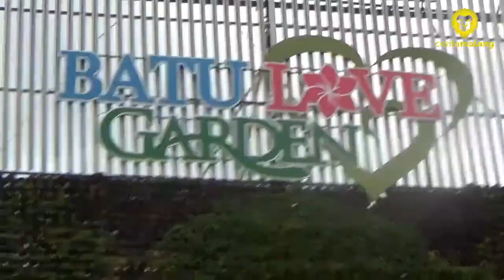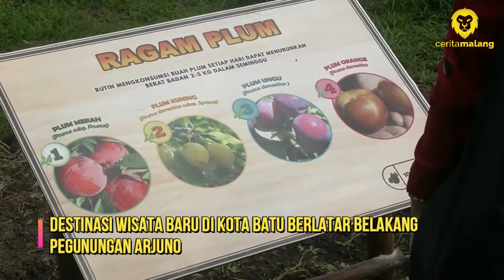BERTAMASYA DI BALOGA KOTA WISATA BATU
serunya menikmati taman bunga serta bermain bersama binatang secara langsung